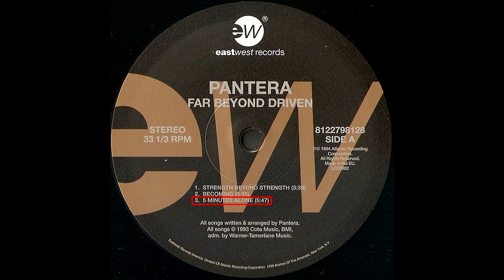Pantera - 5 Minutes Alone (2014 reissue)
From the 1994 album "Far Beyond Driven" by Pantera. 2014 European reissue.